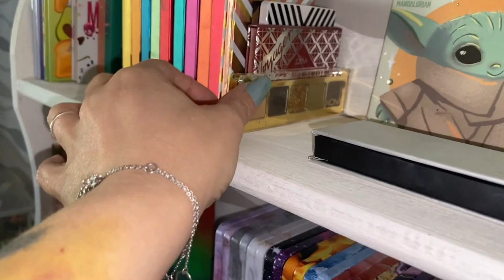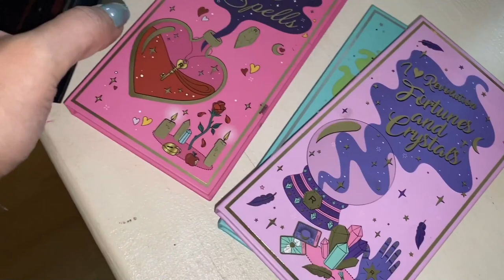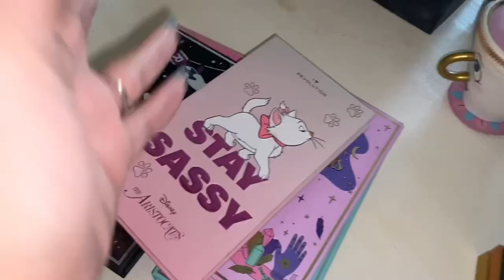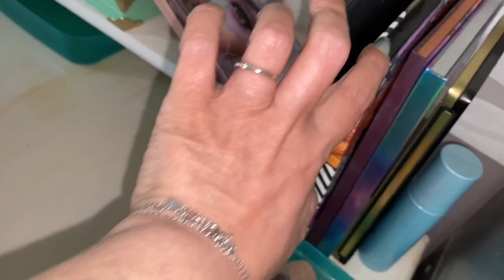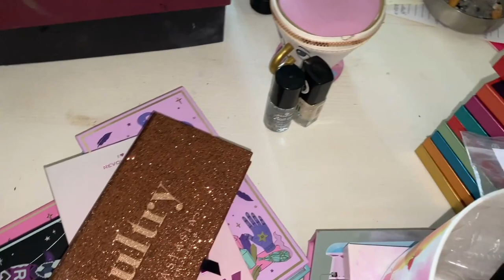DECLUTTER Makeup | On fait le grand tri 😱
📍 Comme à chaque fois que je stocke un peu trop je me décide à faire un declutter pour éviter de laisser des produits inutiles dans mes tiroirs

✦ Produits utilisés:

☞ Pour le teint:
* Primer: Marshmellow de Nyx
* FDT: True Skin de Catrice (030) + FDT poudre Unexpected Paradise de Kiko (porcelain)
* Poudre: Poudre libre Crazy Coconut & Pretty Peach de Max & More (Action)
* Blush: Babydoll de Essence
* Highlighter: Alchemist palette de KVD
☞ Pour les yeux:
* Crayon noir:  Linea automatique eyeliner de Paese
* Liner noir: Liquid Ink de Essence
* Mascara: 5D de Révolution ° + Lash to Kill Sexy Volume de Catrice - Cils du bas: Vicious de Nabla

* Bijoux:
- Bracelet pierres semies précieuses
* Accessoire cheveux: Shein
💅: Elite 99:
Ongle24 Platinum Silver
🎵 Intro/Outro - Robin Hustin x TobiMorrow - Light It Up (feat. Jex)
° Lien affilés